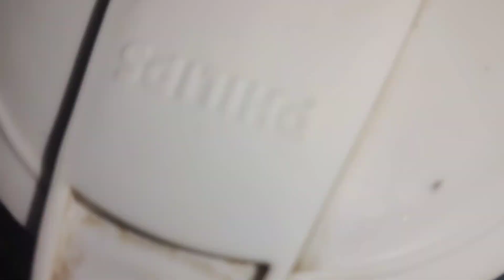রাঙা আলু দিয়ে নিরামিষ ছোলার ডাল করেছো রেসিপি টা দেখেনাও